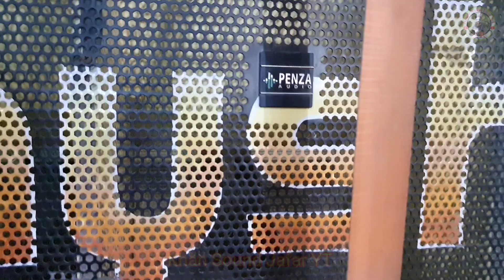দক্ষিণ ২৪ পরগনা এই প্রথমবার জয়শ্রী মিউজিক স্পিকার চেক দিয়ে মন জয় করল কমিটির দাদাদের